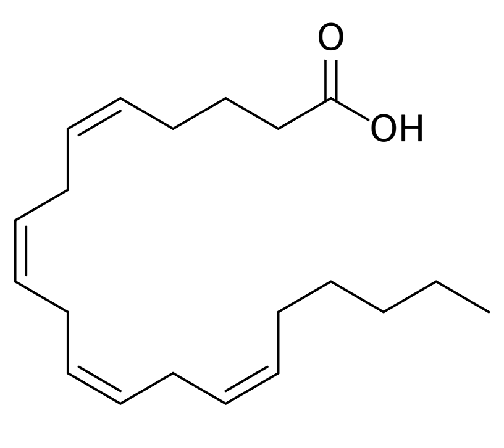Arachidonic acid | Wikipedia audio article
This is an audio version of the Wikipedia Article:
Arachidonic acid

SUMMARY
Arachidonic acid (AA, sometimes ARA) is a polyunsaturated omega-6 fatty acid 20:4(ω-6), or 20:4(5,8,11,14).  It is structurally related to the saturated arachidic acid found in cupuaçu butter (L. arachis – peanut).